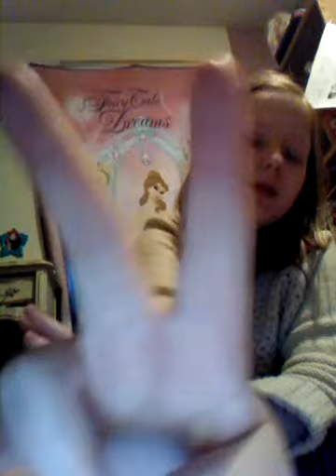Christmas Palooza part1: paper snowflakes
This is a how to for a doll to make decorations for Christmas time